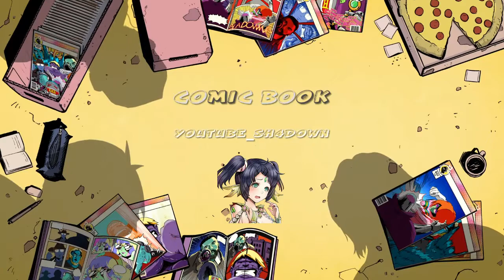BF with my new settings! LVL UP!?